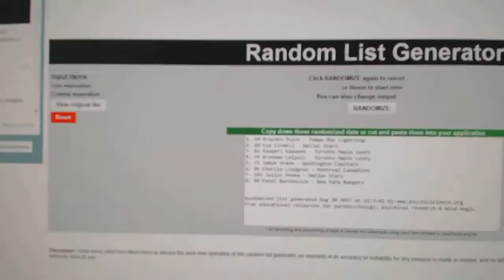Multi Randoms - C&C GB #7760